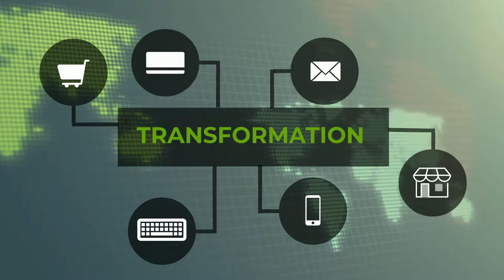Is Transformation Right for You Trailer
The word transformation builds a whole range of emotions in us. It can excite some and give a cold sweat to others. But, if we’re using the word “transformation” incorrectly then we’ll be setting the wrong expectations among stakeholders and shareholders. So it’s critical that we really understand when we are talking about transformation – and when we are not.